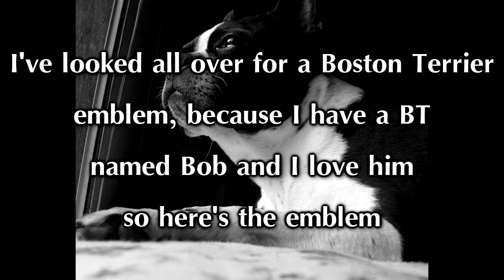[Black Ops] Boston Terrier Emblem!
This is for all Boston Terrier fans that play Black Ops..  I have a BT, which is explained in my video.  But I looked all over for one, couldn't find one, the first few I made were shitty but this is one looked really good!  And this video is a premiere of my new intro with my own little tune I made!